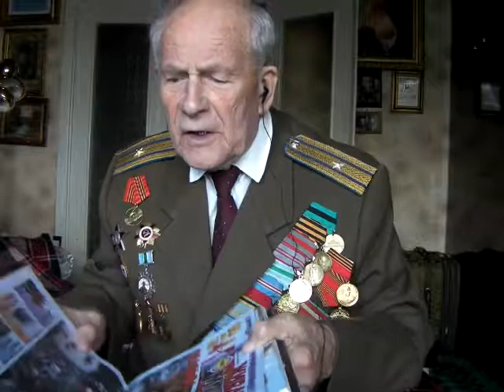Ветеран Великой Отечественной войны Чинков Михаил Фёдорович